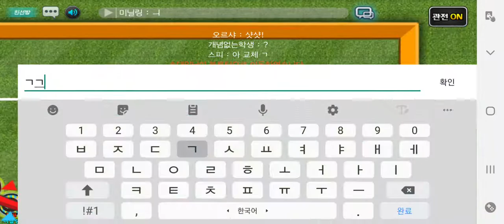SDC 2020 예선 3,4위 결정전 개념없는한지민 VS 안산 나이키 (后)